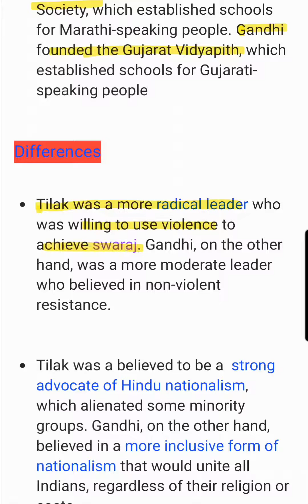POLITICAL THINKERS - COMPARISON BETWEEN BAL GANGADHAR TILAK AND MAHATMA GANDHI